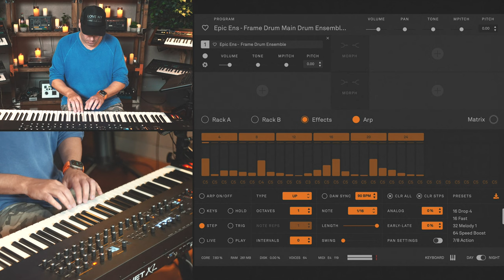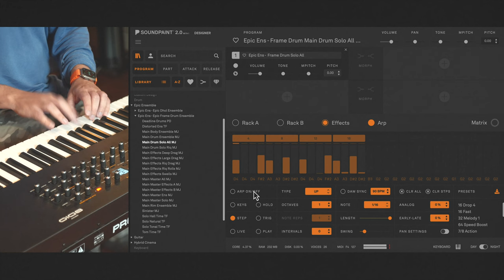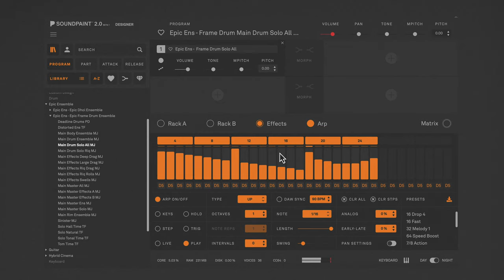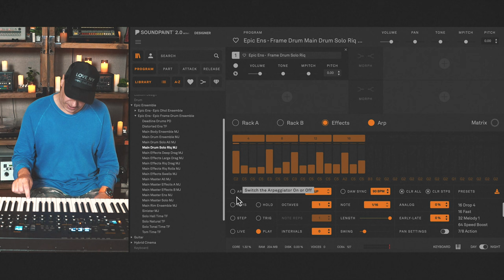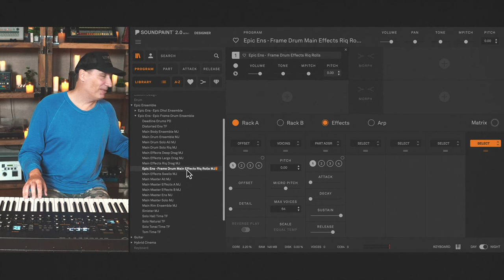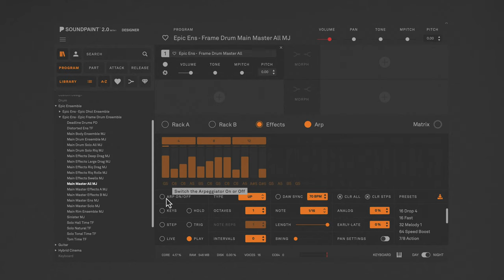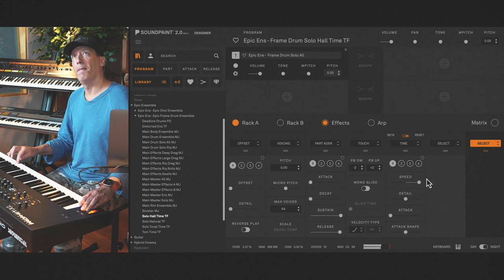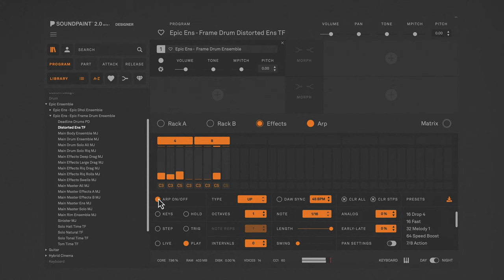Soundpaint - Epic Framdrums Ensemble - Walkthrough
Available now for $20

0:00 Jam
0:31 Intro & Overview with Troels
3:35 Main Drum Ensemble
5:36 Main Solo Drums
7:04 Playing Rolls with ARP
8:28 Main Solo Rique Drums
10:05 Effects - Drags
12:21 Riq Rolls & Swells
13:08 Main Master All Ensemble
15:21 Solo Hall TIME (Shrinking the Room)
17:08 Jammin’ & Wrappin’ (feat. Distorted Ensemble)